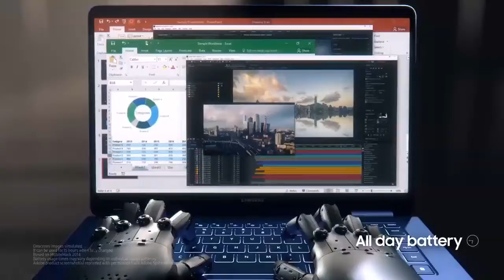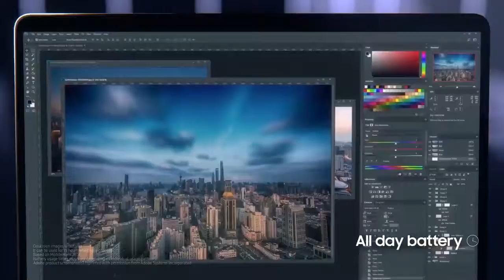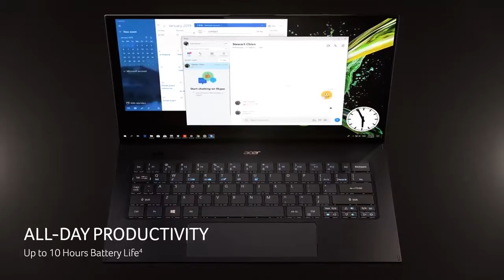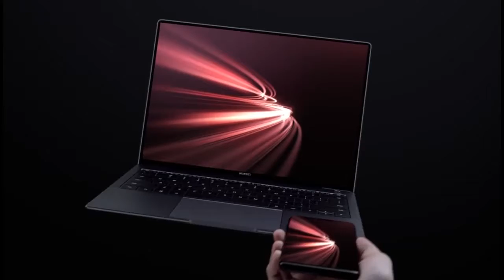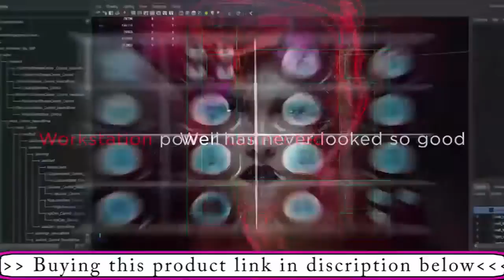Best 7 Laptop 2020 | tech PRO9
👉Click links below to buy from AMAZON.com
1.Alienware M15
2.Thinkpad P1 Gen2
3.Dell G5 15
4.Huawei MateBook X Pro
5.Acer Swift 7
6.Samsung Notebook 9 Pen